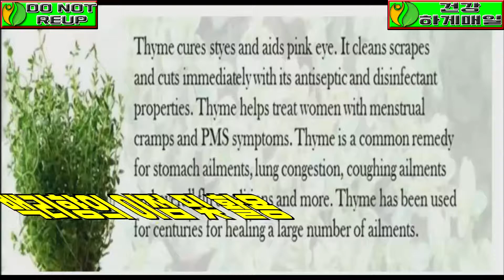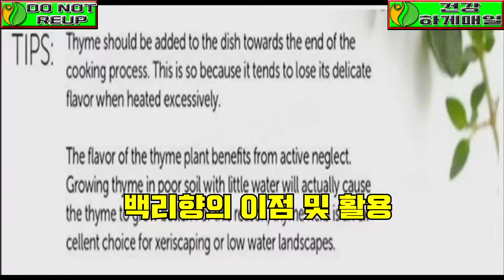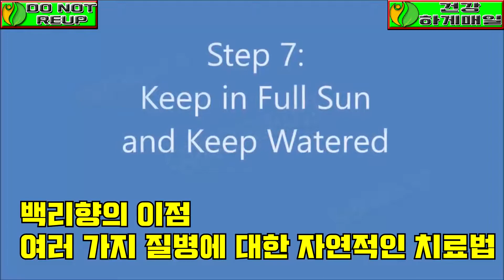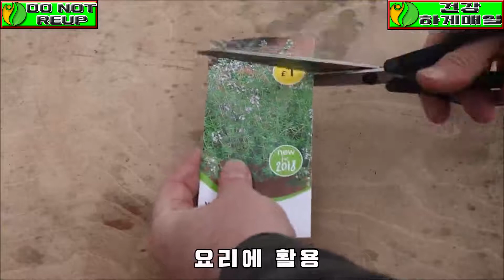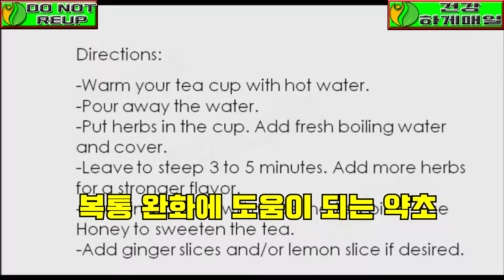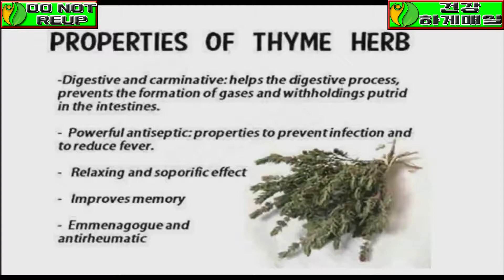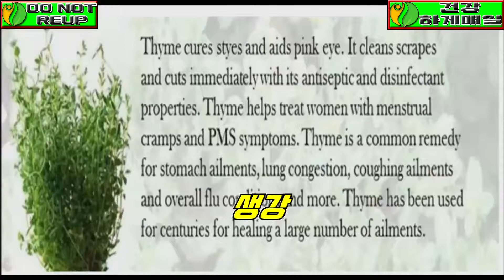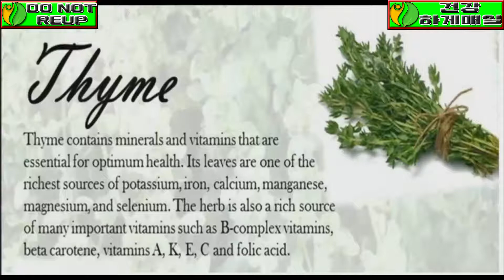비밀은 자연에서 비롯됩니다|매일 건강하게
[ 노트 ]

[ 감사합니다 ]

♥ 감사합니다! ♥

친애하는.